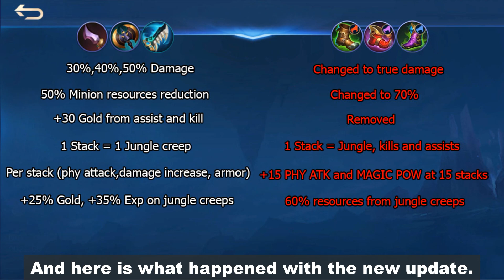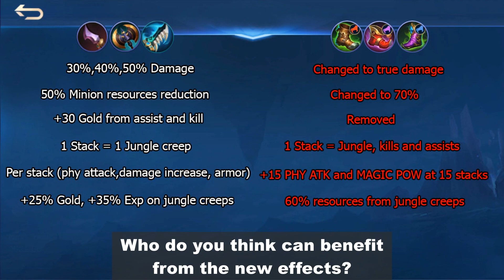WHAT JUNGLERS NEED TO KNOW ABOUT THE NEXT UPDATE - MOBILE LEGENDS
So on the next update, jungle items will be removed and their effects will be placed on boots.
Aside from that, there will be many changes on the way it works.
To give you a better idea of the changes, here are the old jungle effects.
And here is what happened with the new update.